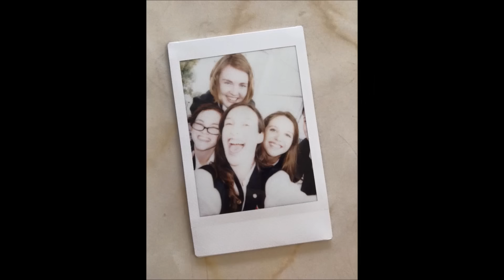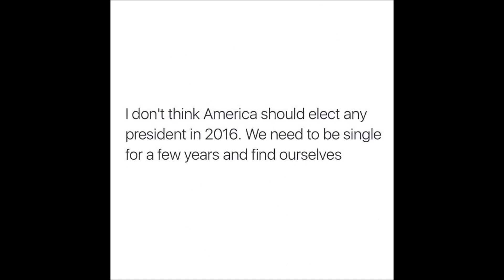I'm FAMOUS!!!!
Let's be real, we all knew it'd happen sooner or later.